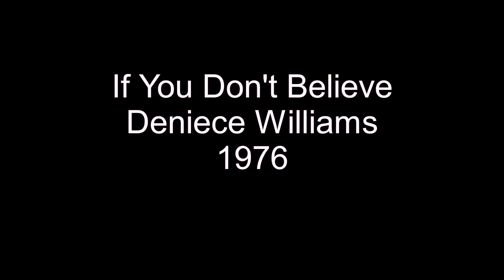If You Don't Believe - Deniece Williams - 1976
Included as an album track on Deniece Williams' 1976 LP,titled, This Is Niecy, If You Don't Believe, was one of the stronger cuts on the album.